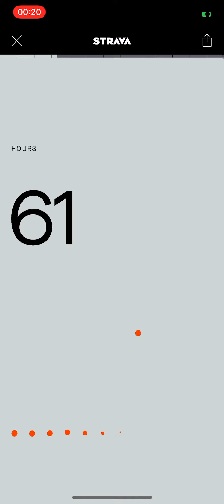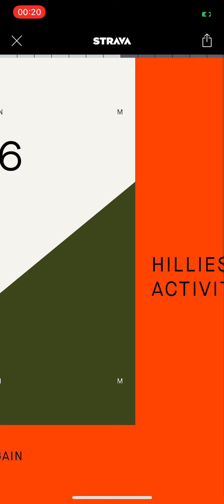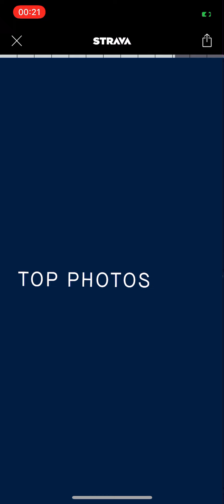Staying Active in 2020